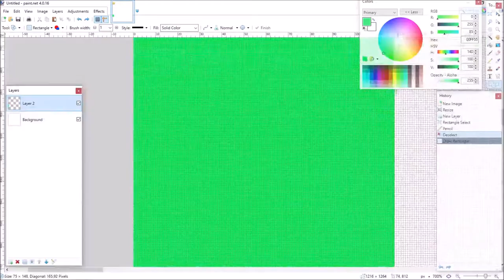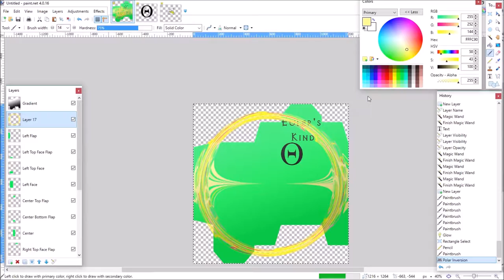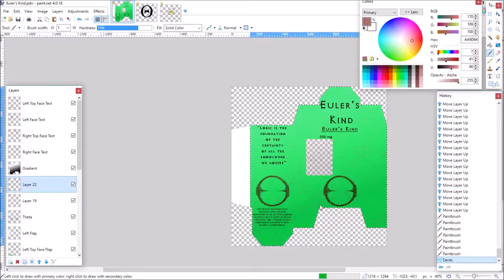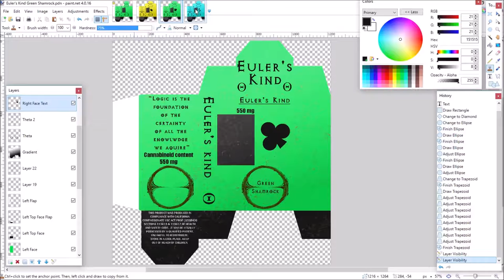Poorpropaganda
paint.net graphic design.